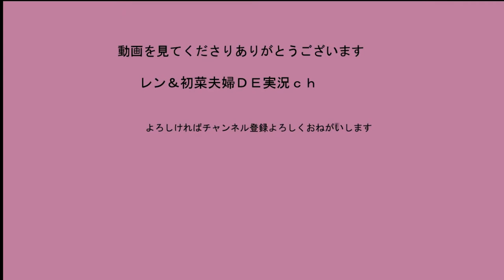HQバンカー 初菜のサバゲー日記 ３・１８ダイジェスト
いつものように初菜のサバゲー日記
今日は3/18にいったHQバンカーさんのようす
ダイジェストにしてみました
いつもよりみやすいかな？